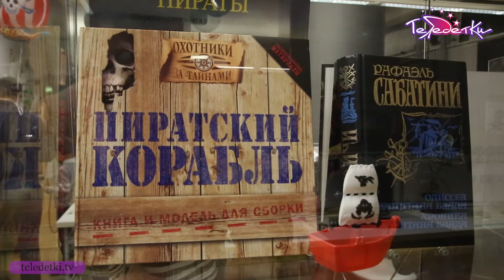Всемирный день пиратов в Петербурге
В Петербурге, в библиотеке правовой и экономической информации на Благодатной улице отпраздновали Международный день пиратов. Какими были пираты Балтийского моря - узнали Катя Гусева и Андрей Голубев.